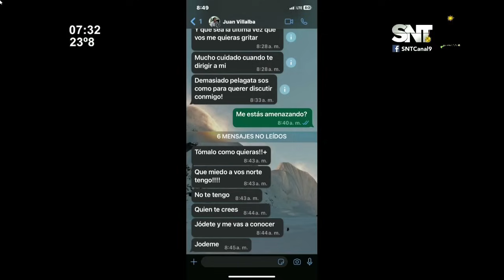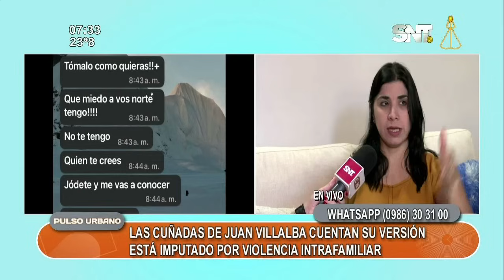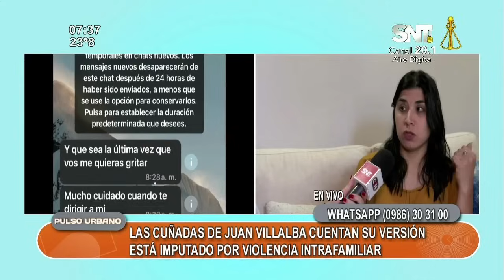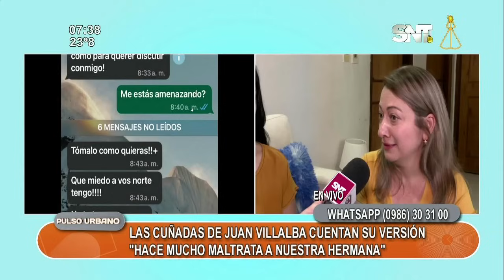Juan Villalba imputado por violencia intrafamiliar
Las cuñadas de Juan Villalba cuentan su versión sobre las supuestas agresiones hacia su hermana.

''Hace mucho maltrata a nuestra hermana'', afirmó una de ellas.